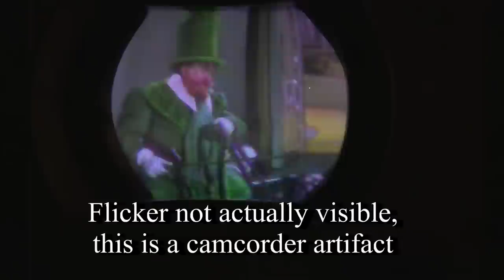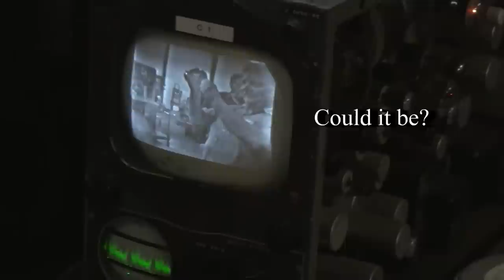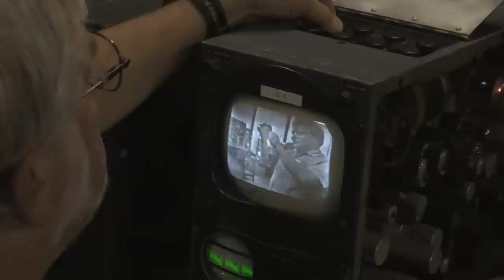Vignettes Of ETF 2011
Part of the "What Labguy Did On His Spring Break" series, episode #3. I shoot horrible home movies. That's a fact. When I have no coherent footage, I call the result a "vignette". Works for me! This video is of some of the highlights, that impressed the Labguy, at the Early Television Convention in Hilliard, Ohio this year. I tried to include mostly operational equipment including, mechanical televisions and the famous Chuck Pharis RCA TK-11/31 image orthicon television camera from the late 1940s. Also shown for the first time in public anywhere, my very own Picturephone and Sony prototype home video tape recorder. The color drum TV belongs to Cliff Benham. Enjoy. Three minutes.